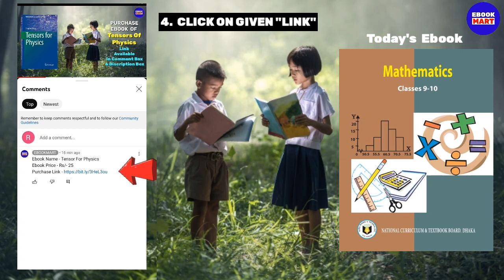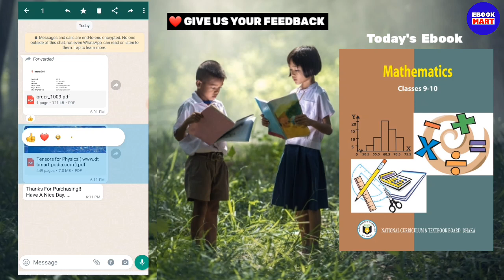Mathematics Ebook For Class 9th and 10th | Best Engineering Mathematics Book | EBOOKMART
Ebook Name : Mathematics  Books For 9th And 10th
Ebook Price : Rs/- 25

Timestamp
00:00 Introduction
01:03 Mathematics Book For 9th and 10th
02:03 For School Students
03:03 Best Math Ebook

9th grade math book algebra 1
9th and 10th grade math
books for 9th and 10th graders
9th grade math book pdf
9e math
math book 9th grade
geometry book for 10th grade answers
geometry book 9th grade
go math 9th grade
geometry book for 10th grade
9th grade algebra book
9th grade math book
maths books for 9-10 year olds
9th standard maths samacheer book answers
9th standard maths book answers
online math book 9th grade
math book 9-10 pdf
9th maths topics
9th grade algebra textbook
math-ua 9 algebra and calculus
9th standard book answers
algebra 1 for 9th grade
algebra 1 for 9th graders
math book 9-10
9th std maths book answers
best algebra book for 7th grade
7th grade math book course 2 answers
8th and 9th grade math
algebra math book 8th grade
8th and 9th grade math worksheets
mathematics book for 9th and 10th
best algebra book for 9th grade
9th and 10th grade math
math book for 9th grade
math books for 9th graders
can 10th graders take algebra 2
do 9th graders take algebra 1
what math does 9th graders take
math book for 10th grade
algebra math book 9th grade
is algebra 1 for 9th grade
is algebra 1 good for 9th grade
is 9th grade math algebra 1
is algebra 9th grade math
what math should 9th graders take
9th grade math book algebra 1
mathematics book,
math plus book review,
how to download mathematics books for free,
how to download engineering mathematics books for free,
how to read mathematics books,
what is mathematics book review,
what is mathematics book,
which book is best for iit jam mathematics,
which book is best for engineering mathematics,
which book is best for csir net mathematics,
which book is best for gate mathematics,
was mathematics invented or discovered,
how was mathematics discovered,
why mathematics,
why is mathematics important,
why math exist,
why is math important